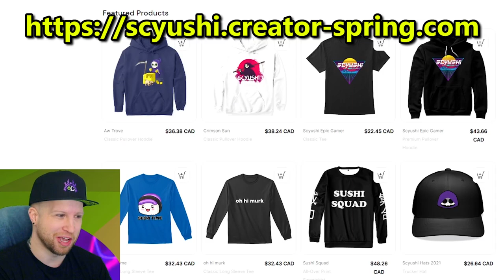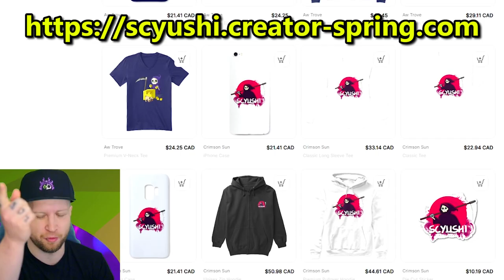Gunslinger Rework is INSANE! - Trove Damage Comparison Between LIVE / PTS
✏️ With the Gunslinger being the next class to get a significant rework in Trove, I wanted to do a damage test with the old gunslinger (from live server) versus the new gunslinger (on public test server). Some changes are small, others are big, but the question on everyone's mind is: Can you main the Gunslinger in Trove after this update? Let's find out!